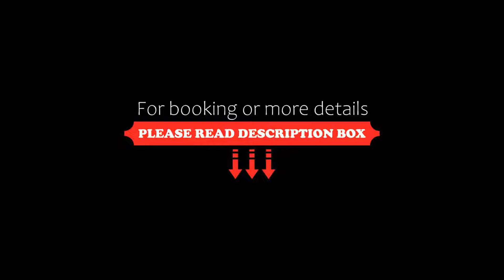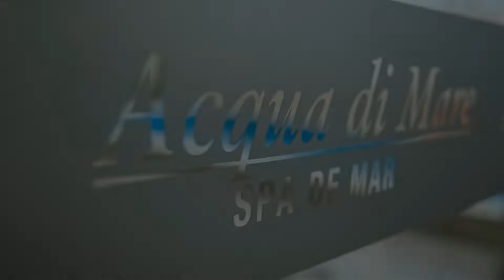Hotel Australis Yene Hue, Puerto Madryn, Argentina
About Property:
You're eligible for a Genius discount at Hotel Australis Yene Hue! To save at this property, all you have to do is sign in.
This property is 2 minutes walk from the beach. A heated indoor swimming pool, a hot tub and rooms with views of the sea and the city can be enjoyed in this stylish hotel in Puerto Madryn. Wi-Fi is free and spa treatments can be booked.
Hotel Australis Yene Hue is located only 116 km from Punta Tombo, the famous Patagonian ...
Property Type: Hotel
Address: Av. Roca, 33, 9120 Puerto Madryn, Argentina
Searching For
1. Hotel Australis Yene Hue - Puerto Madryn - Argentina
2. Hotel Australis Yene Hue - Puerto Madryn - Argentina Address
3. Hotel Australis Yene Hue - Puerto Madryn - Argentina Rooms
4. Hotel Australis Yene Hue - Puerto Madryn - Argentina Amenities
5. Hotel Australis Yene Hue - Puerto Madryn - Argentina Offers and Deals
Audio Credit:
Track Title: Blank Slate
Artist: VYEN